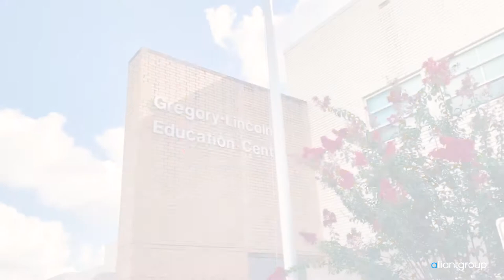2021 Back to School Event at Gregory Lincoln Education Center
We love being a part of BackToSchool! alliantgroup donated school supplies, backpacks, and uniforms for the students at Gregory Lincoln Education Center, in support of our 2021 Elementary Science Teacher Award winner, Whitnee Boston.

We loved seeing the smiling faces as families drove through picking up their supplies and needs! Thank you to @HEB for providing hygiene kits along with our donation. Happy 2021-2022 school year!!😊🎒✏️